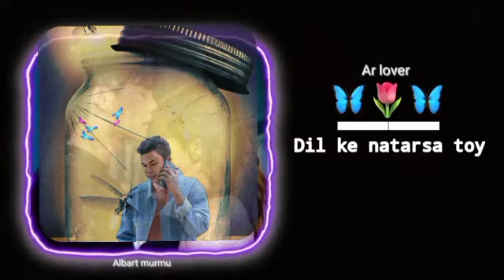#🥀 "Love" Unlock the Trending Nagpuri WhatsApp Status?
youtube #nagpuri ##status_lyrics_nagpuri_song

Trending Nagpuri Whatsapp Status: Find Out What Has Everyone Talking!